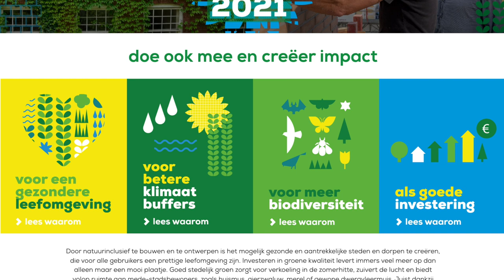Dieren in de stad: gierzwaluwen en vleermuizen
Rond onze huizen leven bijzondere dieren en insecten. Zoals de gierzwaluw en de vleermuis. Wist je dat één vleermuis per nacht tussen de 300 en 1000 muggen opeet? Maar de gierzwaluw en de vleermuis hebben het moeilijk. Ze zijn voor hun nestgelegenheid afhankelijk van onze huizen, omdat ze hun nest in de kieren en gaten van woningen bouwen. Bij de isolatie van huizen verdwijnen deze kieren en gaten waardoor deze dieren geen plek meer hebben om een nest te maken. Wil jij weten hoe jij ze kunt helpen? Bekijk dan het filmpje waarin onze ecoloog Mischa meer over ze vertelt.